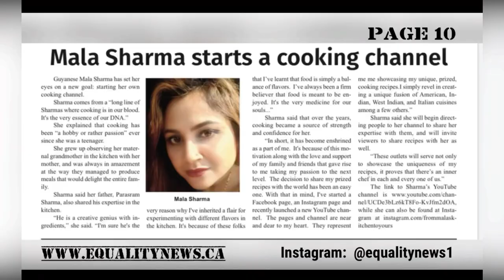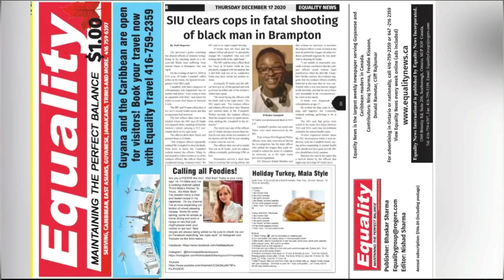Introduction/Welcome to FromMala’sKitchenToYoursAlaMalaStyle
Introducing the face behind
FromMala’sKitchenToYoursAlaMalaStyle!

🔗EQUALITY NEWS INFORMATION 🔗

Equality News International is published by Equality News Incorporated.

View Equality News every week online (ads included) Niraj Sharma (Toronto) Vishnu Bisram (New York) Co-Publisher: Nishad Sharma Creative Solutions & Layout

GET PRINT DISTRIBUTION, ONLINE & FACEBOOK to 10 COMMUNITES
Serving the community for nearly four decades.

Book your Travel with Equality Travel

***NO COPYRIGHT VIOLATIONS INTENDED.  FULL CREDIT GIVEN TO ARTIST.***

Indian Ethnic Tabla Sitar Drums
Sandeep Khurana